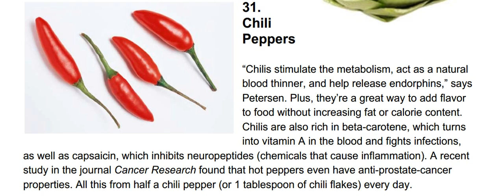Chili Peppers : Health Advice